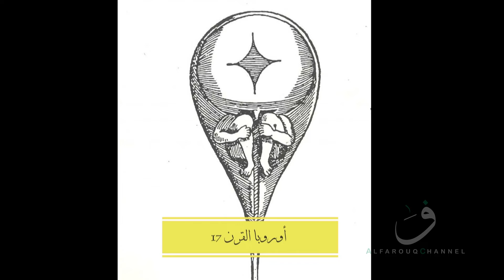آيةٌ قرآنيةٌ تطرح سؤالًا واحدًا، الإجابةُ عنه جزءٌ كبيرٌ من تاريخ علوم التشريح والأجنّة لعشرين قرنًا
هذه بداية سلسلة علمية تستند إلى براهين إلهية في كتاب الله عن سبق القرآن العالمَ باحتوائه على معلومات ثبت إعجازها في عصرنا الحلقة الأولى بعنوان: علمُ الأجنّة قبل وبعد نزول كتاب الله العليم

يقول اللهُ سبحانه في الآية الثامنةَ عشَرةَ من سورة عبَسَ
مِنْ أَيِّ شَيْءٍ خَلَقَهُ {80/18}
تطرح هذه الآيةُ سؤالاً جوهريًا في علم الأحياء. وتشكل محاولاتُنا الإجابةَ عنه جزءًا كبيرًا من تاريخ العلوم